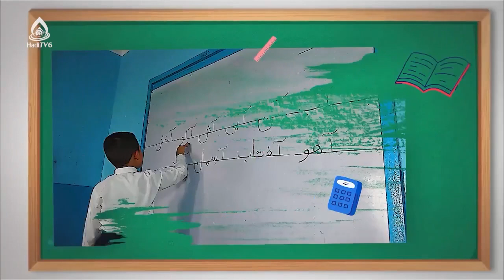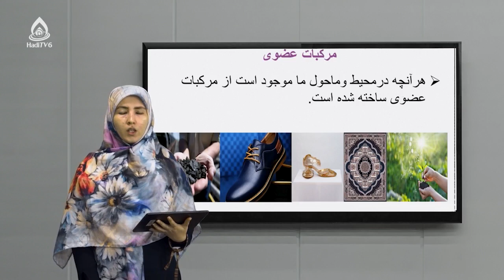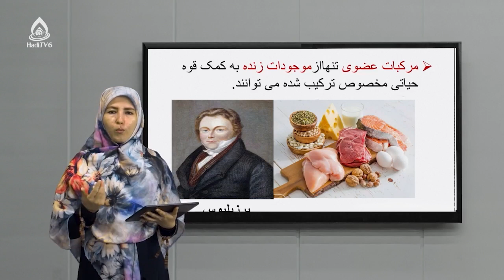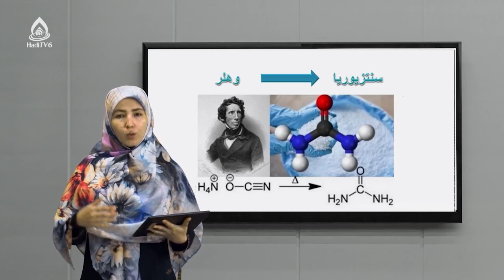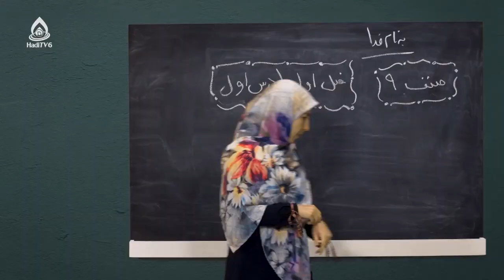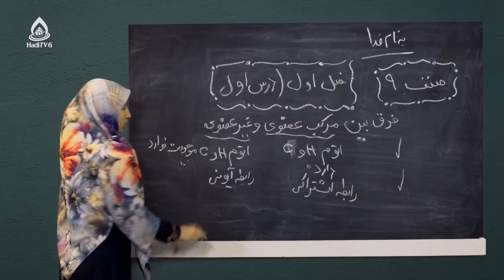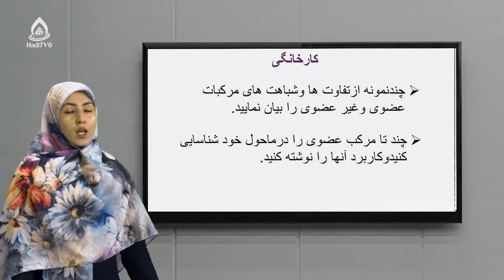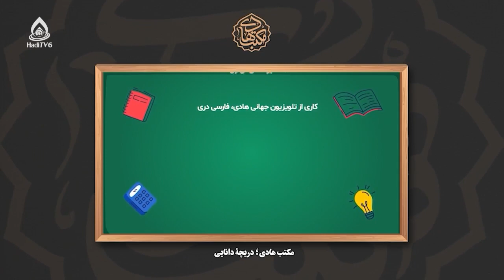کتاب کیمیا صنف نهم، درس اول